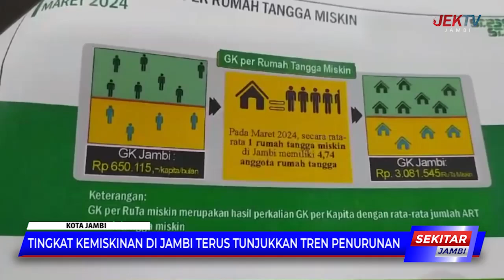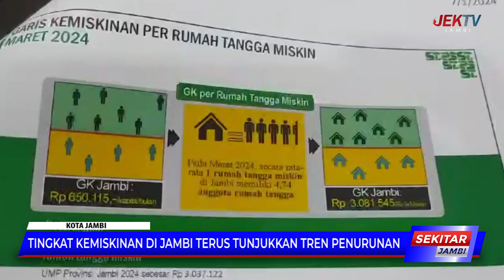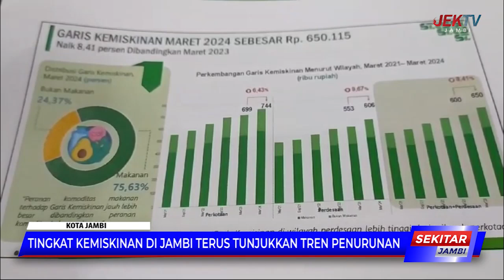TINGKAT KEMISKINAN DI JAMBI TERUS TUNJUKKAN TREN PENURUNAN